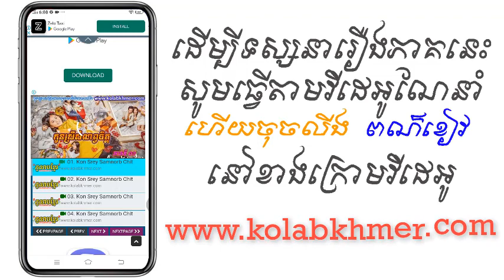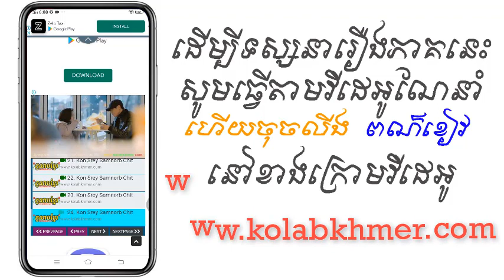(ភូមិខ្មែរ-Phumikhmer) Pleung Sneha | ភ្លើងស្នេហា ភាគទី 18-22